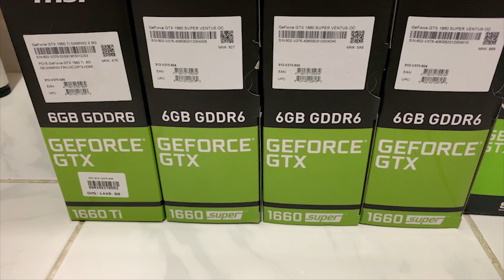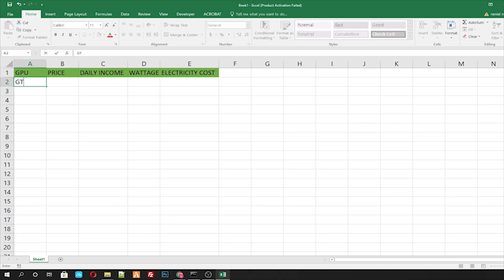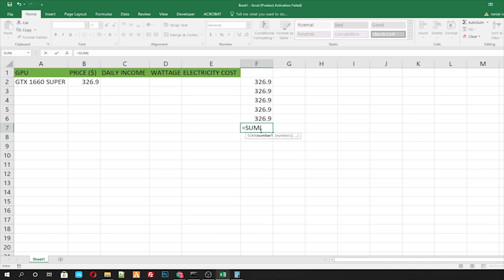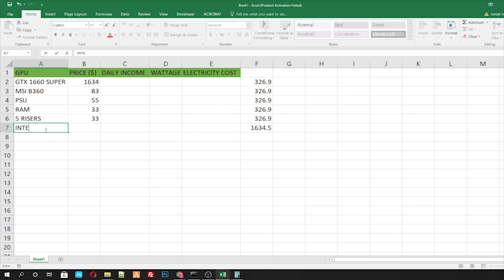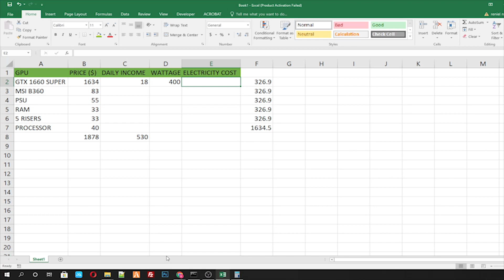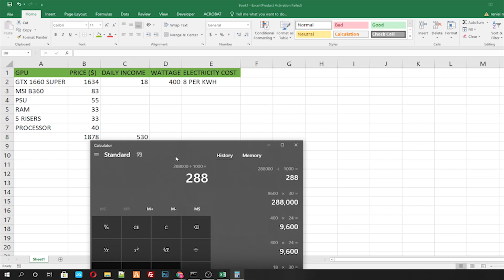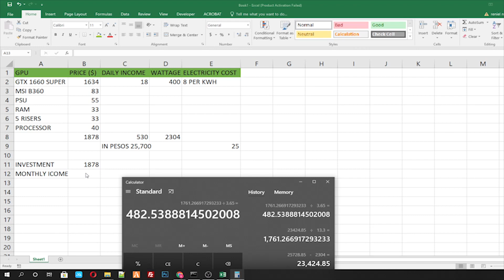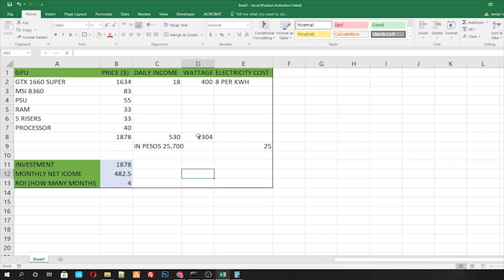🔴MAGKANO ANG PUHUNAN NG MINING RIG | KITA? | KURYENTE?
to know your IP - Whats my ip?

Automatic Startup - windows + r then type shell:starup